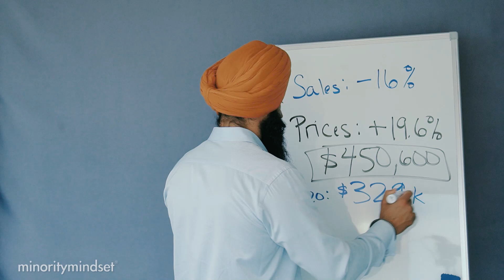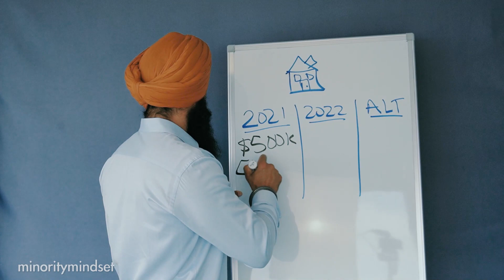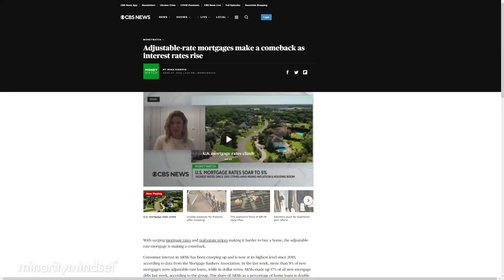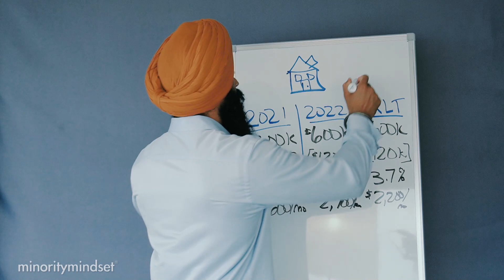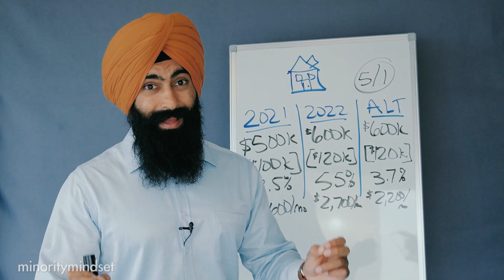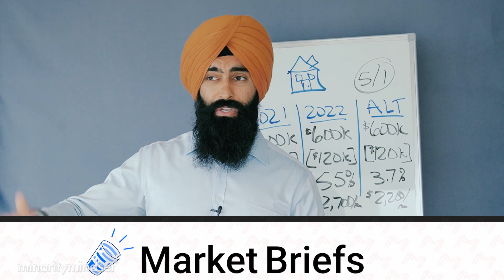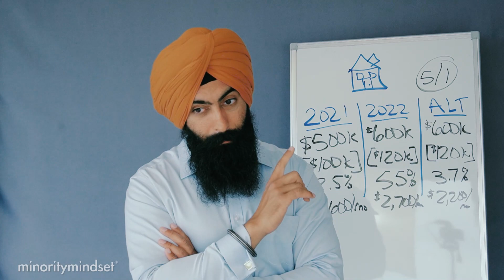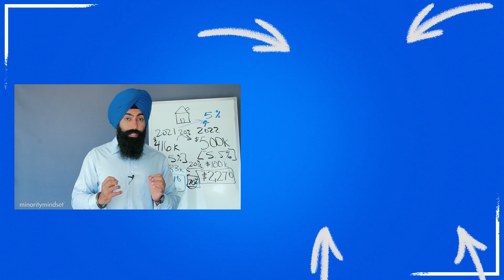DON'T DO THIS Because of Insane Housing Prices!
1. Market Briefs - Get my free financial newsletter
2. Market Insiders - Get a free 10-day trial to my investing education app
3. Guac Talk - Join my free discord

1) 🏠  Fundrise - Invest in real estate with as little as $100! See the historical returns here:

2) 💰 M1 Finance - Pick a few ETFs and stocks, then let M1 Finance invest your money automatically:

3) 💸 Robinhood - Open up a free account and start buying stocks.

➤ Life Insurance
4) 🛡 Policygenius - Get a free life insurance quote: